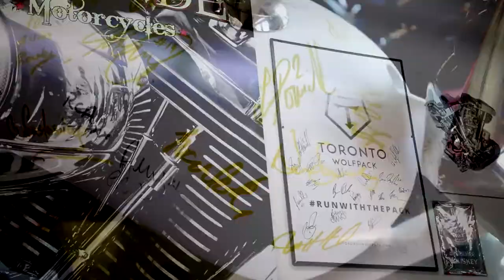Cory Paterson Toronto Vlog - Part 1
Wolfpack star Cory Paterson spent last weekend in Toronto, as he continues his recovery from injury.

In part 1 of his Vlog, Cory visits Wildside Motorcycles near Etobicoke to check out ‘Wolfpack 1’. The custom built Wolfpack themed motorcycle will be the top prize in a raffle this summer to raise money for three of Toronto’s leading charities for young people.